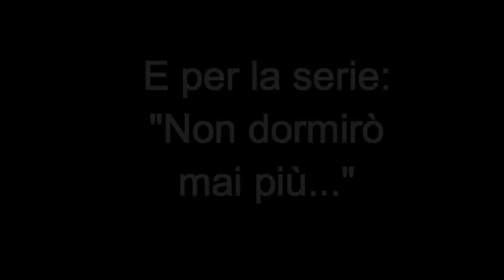Lucca Comics 2016 Vlog: L'Indyraduno, gente in cosplay e voi, grazie ♥